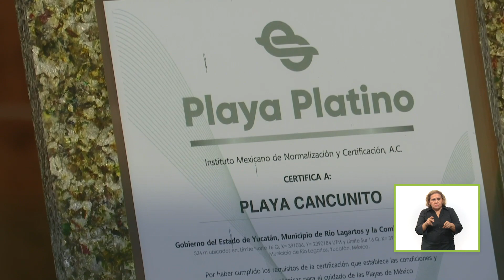Sisal y Maní recibieron la distinción como Pueblos Mágicos que los ayudará a reactivar su economía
Gracias a las gestiones que hemos realizado, Sisal y Maní recibieron la distinción como PueblosMágicos que los ayudará en su reactivación económica y también les comparto sobre el anuncio del nuevo vuelo Oakland-Mérida que generará más turismo y más empleos para el estado.